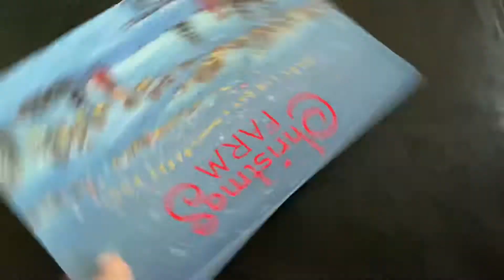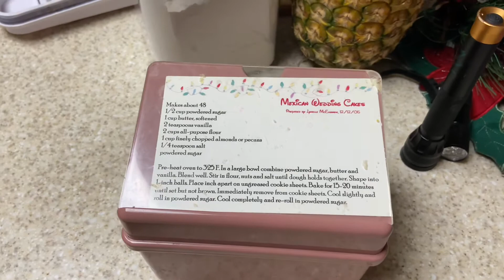Santa Claus is coming to town, and we are so excited!! 🎅🏻